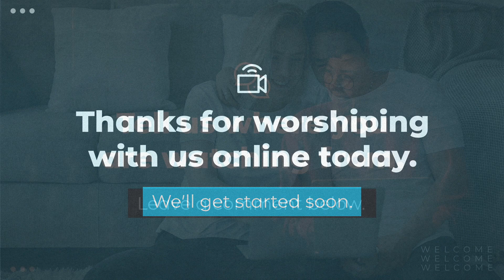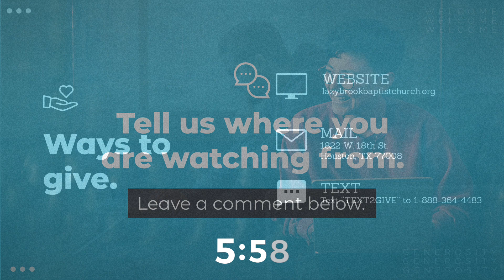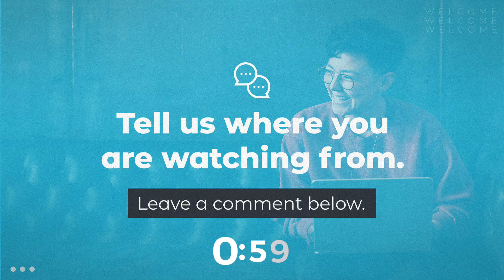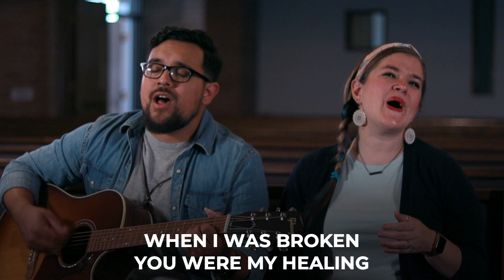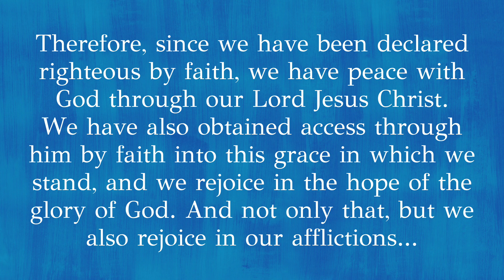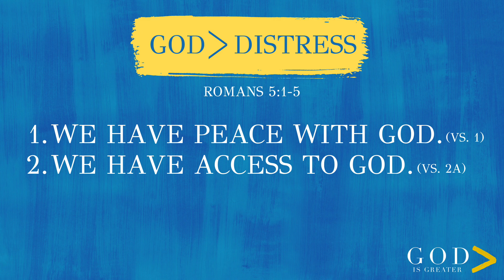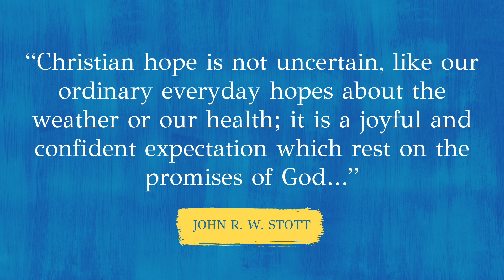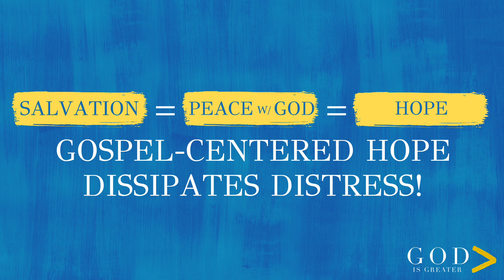God Is Greater Than...Distress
Thank you so much for joining us; we are extremely grateful that we can gather together and worship virtually!

1. Joining us for the first time? Awesome! Text FistBump to 97000.

2. Made a decision? We would love to hear about it! Text 'MadeMyDecision' to 97000.

3. Updates on all things Lazybrook Baptist Church and Coronavirus related

4.